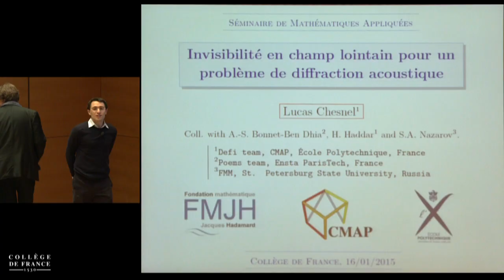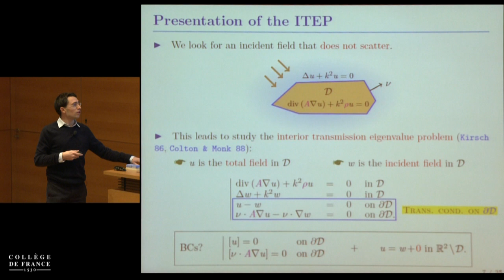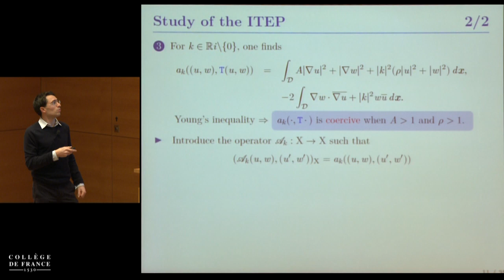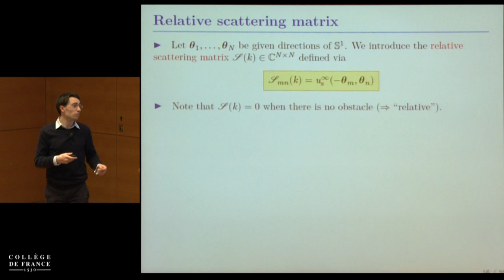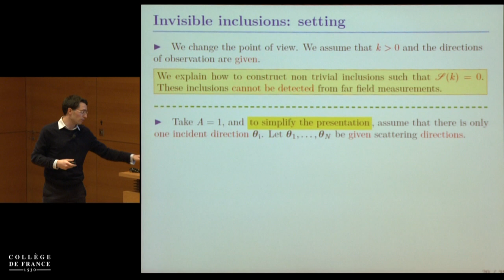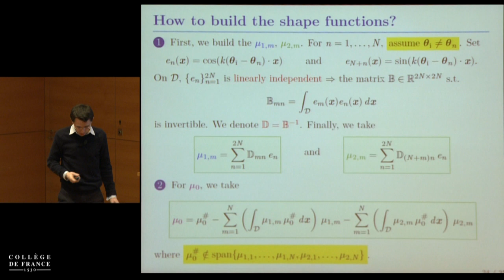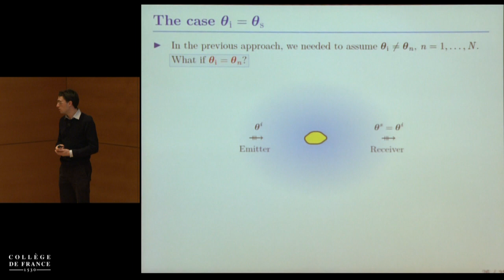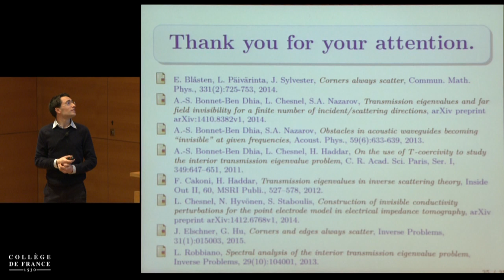Mathématiques appliquées (7) - Pierre-Louis Lions (2014-2015)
Séminaire du vendredi 16 janvier 2015 : Invisibilité en champ lointain pour un problème de diffraction acoustique

Intervenant(s) : Lucas Chesnel, CMAP-Ecole Polytechnique